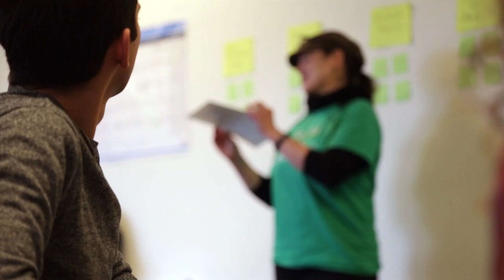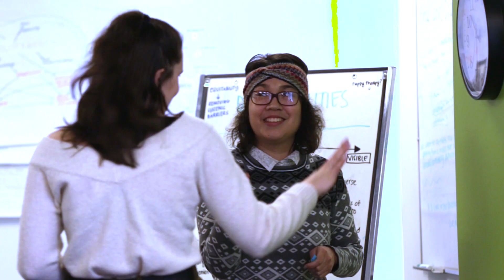Dialogue Changed My Life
Semester in Dialogue is a full-time, semester-long, immersive and transformative experience. Students work together in a cohort, and in small groups, to explore issues of public concern. Students are encouraged to engage in deep research, reach out to stakeholders and community members as they develop and prototype a project that will be their legacy to leave behind. Each semester is designed around an original theme, keeping the projects fresh and timely. Students are welcomed from many backgrounds and post-secondary institutions which enriches the diversity of students each semester. Find out more about the next intake to apply